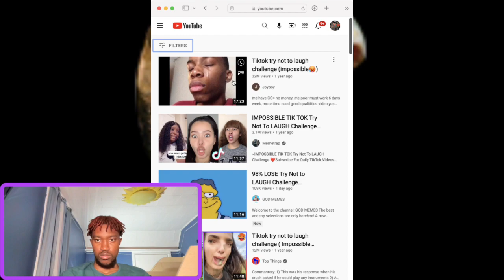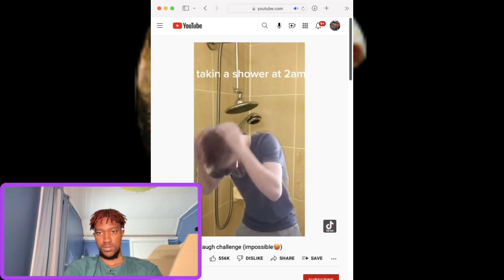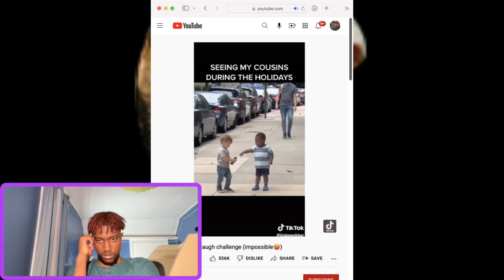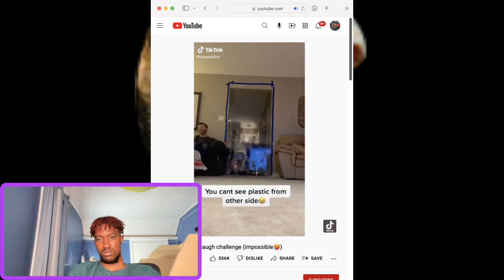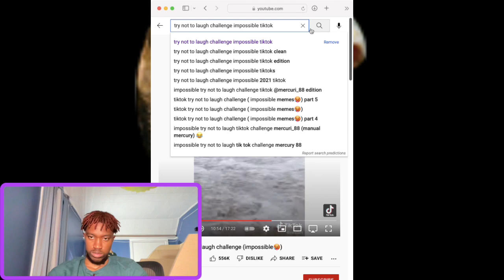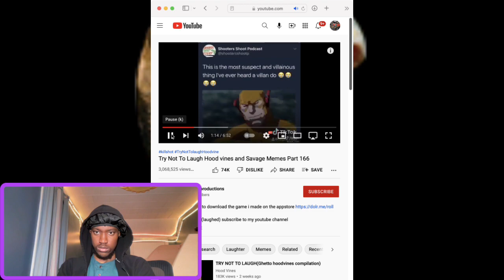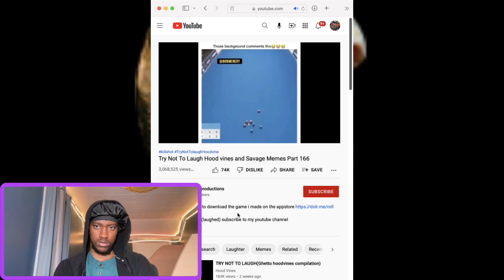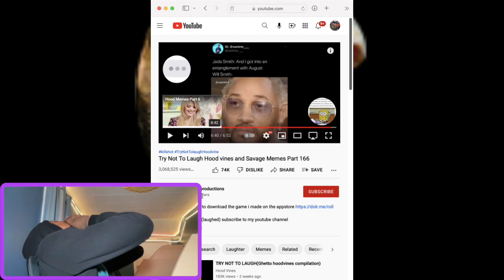Suavee Jay reacting to TRY NOT TO LAUGH CHALLENGE (impossible)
follow me on Da gram @smooveejayy